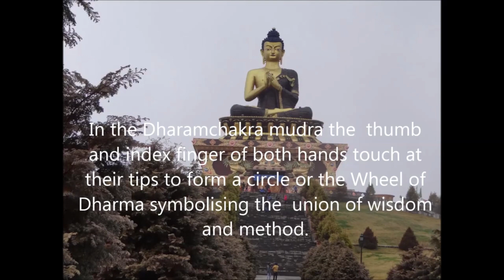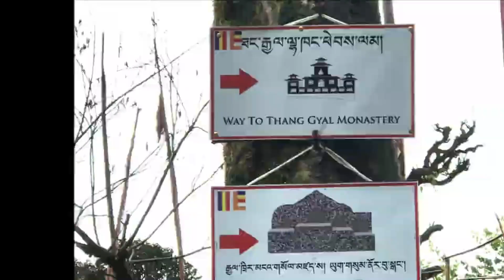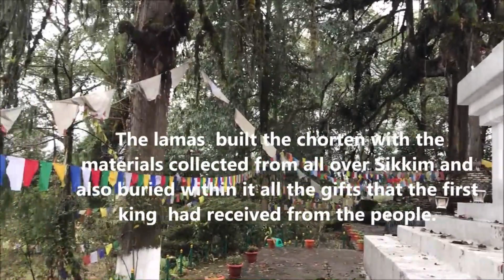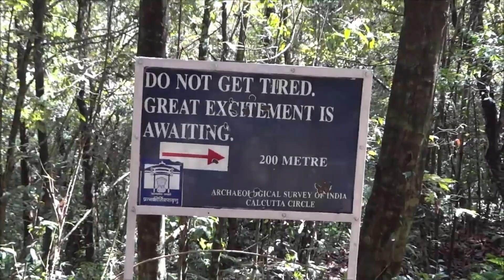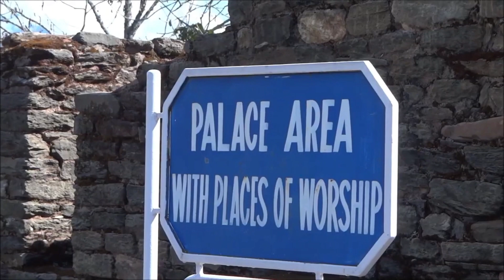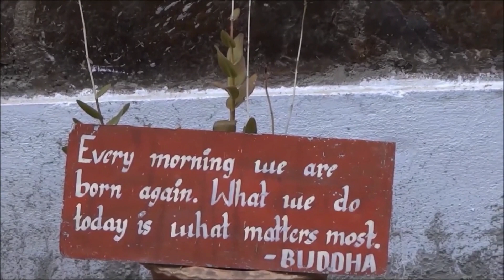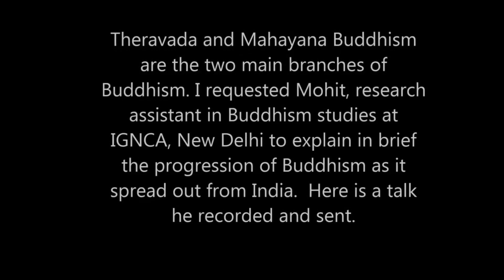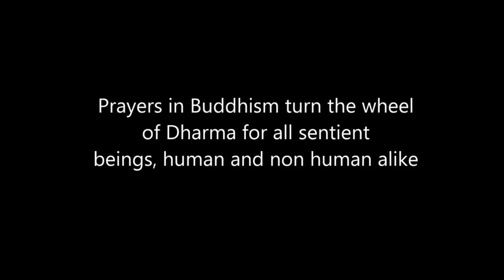Buddhism is still live and vibrant in these parts of India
Team IndianWildlifeClub on a journey from Ravangla to Sonada.   Ravangla or Rawangla or Ravongla is a small tourist town situated at an elevation of 8000 ft in South Sikkim. It lies between Pelling and Gangtok, about 65 km from Gangtok.  Sonada is in West Bengal.

Buddha Park of Ravangla, is also referred to as Tathagata Tsal.  Constructed between 2006 and 2013, the Park features a 130-foot (40 m) high statue of the Buddha.  THE park was built to mark the 2550th birth anniversary of Gautama Buddha.
The statue was consecrated in 2013 by the 14th Dalai Lama, and became a stop on the ‘Himalayan Buddhist Circuit’.
The beautiful statue of Sakyamuni Buddha (Buddha belonged to the Shakya clan of Kshtriyas)with half closed eyes and hands in the Dharmachakra mudra attracts lots of tourists to this spot. There are about 100 steps that one needs to climb to reach the base of the statue.
Dharmachakra in Sanskrit means the ‘Wheel of Dharma’. It symbolises the occasion when Buddha delivered a sermon to his disciples for the first time after attaining enlightenment, in the Deer Park in Sarnath.  In this mudra the thumb and index finger of both hands touch at their tips to form a circle or the Wheel of Dharma symbolising the union of wisdom and method. The three remaining fingers of the two hands remain extended. The three extended fingers of the right hand represent the three vehicles of the Buddha’s teachings-  the middle finger represents the ‘hearers’ of the teachings – the ring finger represents the ‘solitary realizers’ – the little finger represents the Mahayana or ‘Great Vehicle’ The three extended fingers of the left hand symbolize the Three Jewels of Buddhism, namely, the Buddha, the Dharma, and the Sangha. The hands are held in front of the heart, symbolizing that these teachings are straight from the Buddha’s heart.

The entire stretch of the outer wall comprises of beautiful Buddhist prayer wheels.

The eco-garden at the Park was also built in 2006,  to commemorate the birth anniversary of Buddha. This would also be a landmark in Sikkim’s unique effort to promote pilgrimage tourism.
The photographs of the main Mudras of Buddhism were taken at Sonada, in Darjeeling, West Bengal.
Sonada Monastery lies between Ghoom and Kurseong.
Elevated at an altitude of 6143ft Sonada houses a magnificent monastery Samdrup Darjay Choling Monastery where the body of His Eminence the Venerable Kyabje Kalu Rinpoche has been preserved as a Kardung making Sonada a scared place for the Buddhist pilgrim.
Rabdentse was the second capital of the former Kingdom of Sikkim from 1670 to 1814. The capital city was destroyed by the invading Gurkha army and only the ruins of the palace and the chortens are seen here now. The ruins of this city are seen close to Pelling and in West Sikkim district. Pemayangtse Monastery is one of the oldest monasteries in Sikkim which is close to the ruins. From the vantage point of this former capital, superb views of the Khanchendzonga ranges can be witnessed. This monument has been declared as of national importance by the Archaeological Survey of India. It was first established in 1670 by Tensung Namgyal Namgyal by shifting from the first capital of Yuksom that was consecrated in 1642.

The Rabdentse ruins are part of Buddhist religious pilgrimage circuit starting with the first monastery at Yuksom known as the Dubdi Monastery, followed by Norbugang Chorten, Tashiding Monastery, the Pemayangtse Monastery, the Sanga Choeling Monastery, and the Khecheopalri Lake.

The Three Chortens where the Royal family of Sikkim used to offer prayers to their deities at Rabdentse palace are clearly visible among the ruins.  The ruins seen now in Rabdentse consist mainly of "chunky wall stubs" whose heritage value is accentuated by its location on a ridge, near upper Pelling.  The approach to this location is from an ornamental yellow gate near the Pelling–Geyshing road, from where it is a walking distance through forested hills.

Along the trek path from the gate, an avenue of chestnut trees with sodden moss leads to a stone throne comprising three standing stones called as "Namphogang", which was the pulpit of the judges from where judgments were pronounced during the active days of the king's reign from Rabdentse. Further ahead, the 'Taphap Chorten' is seen in semi ruined condition. This was the entry point to the Palace and people seeking access to the palace had to dismount from their horses and remove their hat as a mark of respect to the King here. The palace ruins are at the centre of the fourth courtyard.
As you enter Rabdentse, the 'Bird Park' attracts visitors.  In fact more visitors are found at
the bird park than at the ruins(which involves a climb!) The bird park has many exotic pheasants in cages.
Music Violin by Sharat Chandra Srivastava